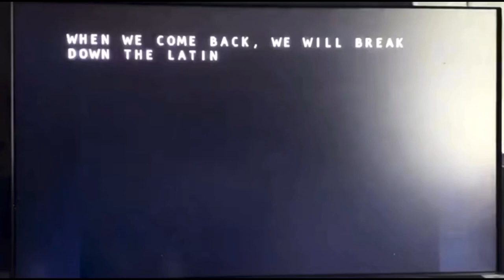Jack in the Box, Jack’s Back, Spanish Commercial (2009)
Jack got hit by a bus, and so this is why Phil changing company name of Phil in the Box so this is not nice! I hope when Jack will fire Phil. Jack is a boss!